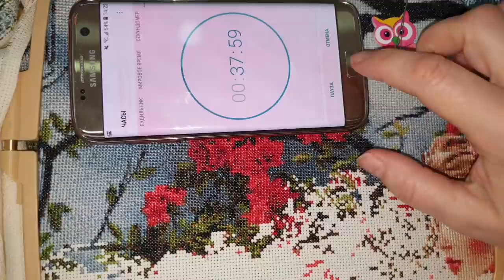16.06.20 Полчаса с вышивкой вместе/ Отвечаю на комментарии